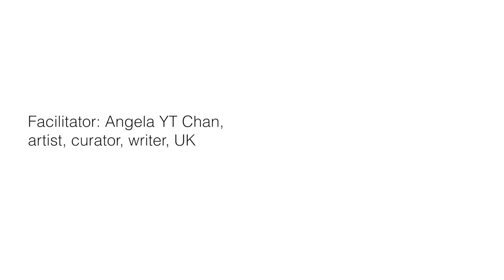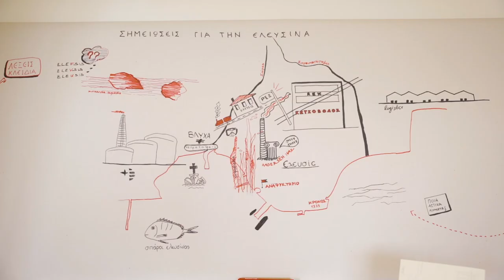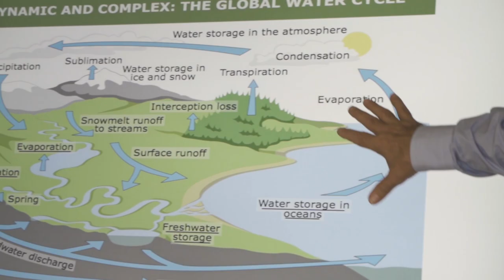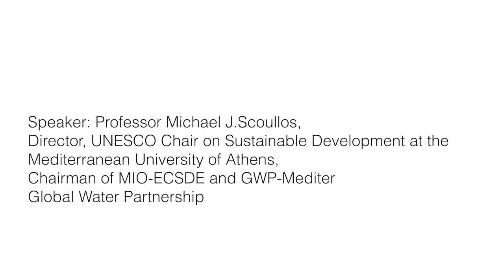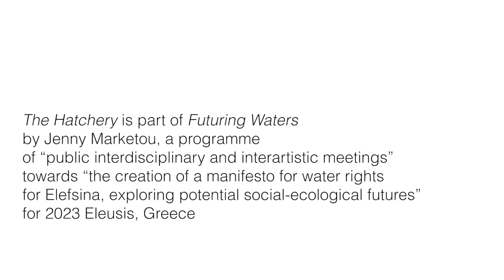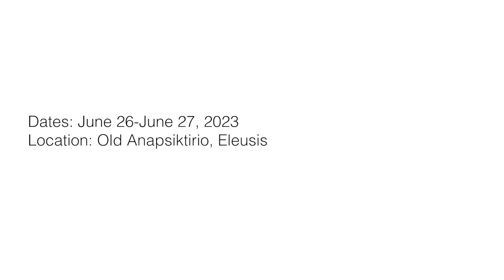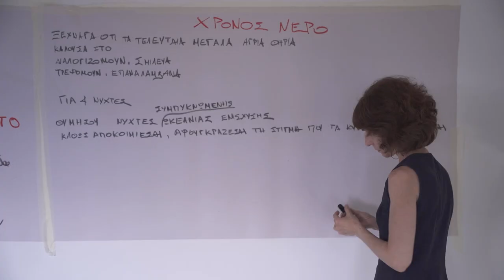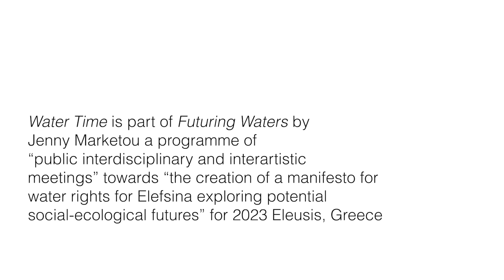Futuring Waters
Futuring Waters, 2023 by Jenny Marketou born in Athens, Greece and based in New
York,whose long term immersive and interdisciplinary practice probes the boundaries of
art, pedagogy, technology and politics. Futuring Waters is a long term research art project
commissioned by Elefsina Cultural Capital of Europe which manifests itself through
workshops, a live sculptural ecosystem exploring how“tabby” a mixture made out of dead
oyster shells, lime and sea sand can improve the quality of the water ways of Elefisna,
an exhibition and a book titled, A Speculative Manifesto for the from the Waters.

The short interviews are based on a series of workshops which took place in the course of
two months May - June 2023 as part of the Futuring Waters. The workshop were curated
by the artist and act as a collective exercise taking up the legacy of radical art pedagogy
to produce new vocabularies for learning speculative design and environmental advocacy.
Bringing together contributions artists, scientists, activists, curators, architects ,poets with
their diverse expertise and knowledge are addressing the implication of recognising water
as an active agent capable of authoring and defending its universal rights.